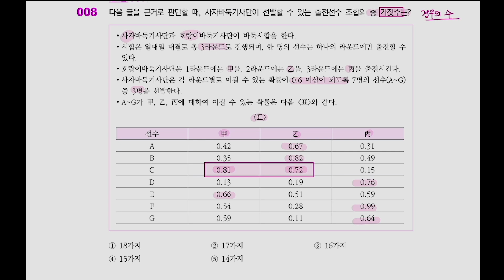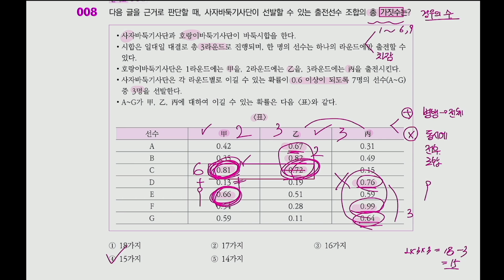독끝 NCS 문제해결능력+자원관리 실전풀이법 9탄 - 경우의 수 꿀팁｜NCS 공부법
🔥NCS 교재+인강 무료배포! 선착순 3백명

안녕하세요. 공기업 길잡이 입니다. 오늘은 독끝 ncs문제해결능력 PSAT형 실전문항 9번 문제를 함께 풀어보겠습니다.

문제해결능력에서도 수리능력의 합ㆍ곱의법칙의 개념이 사용된다!?
경우의수 유형을 푸는 다양한 접근법을 알려드리겠습니다.

앞으로도 세상 쉽게 NCS 핵심개념과 공부방법을 올려드리겠습니다.
수포자, 입문자 분들에게 도움이 되길 바랍니다.
시청하신 모든 분들의 공기업 채용 최종합격을 기원합니다.